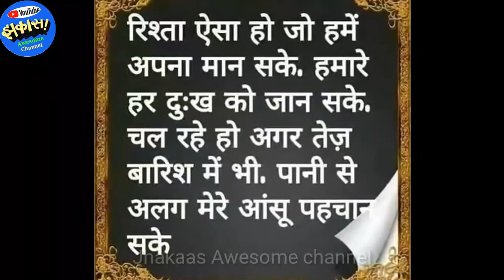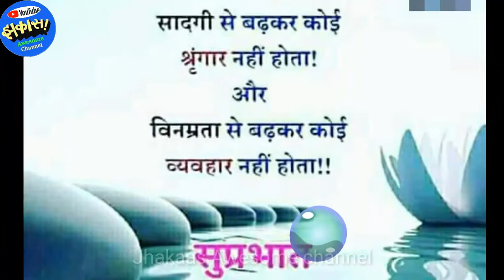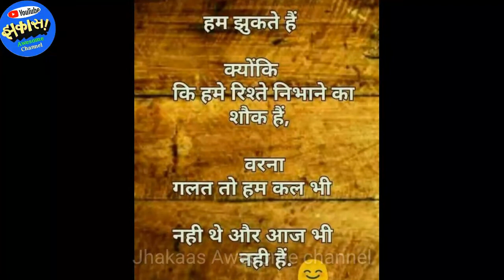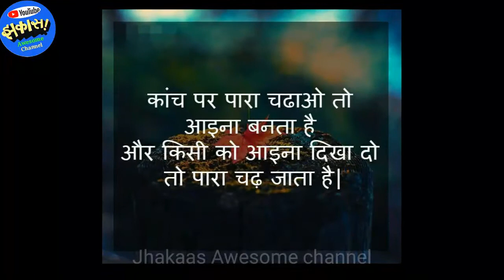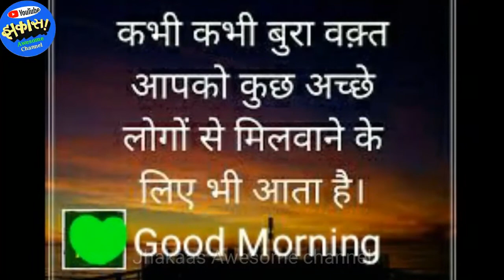Shree Krishna bhajan- तेरे नैना बड़े रसीले... Tere Naina bade Raseele